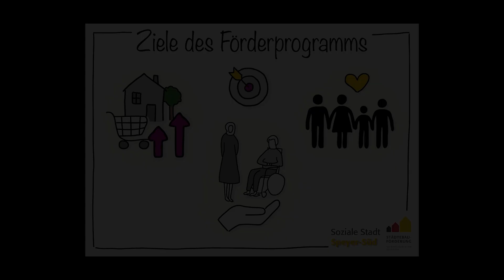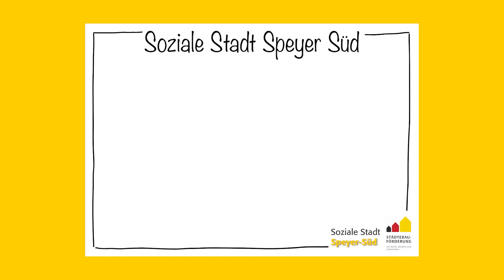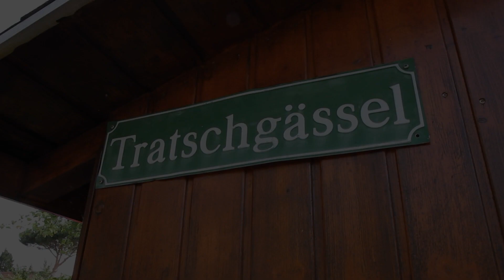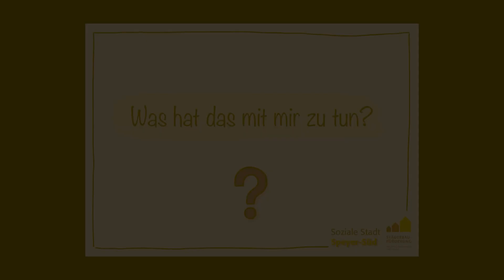Soziale Stadt Speyer-Süd Erklärvideo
Die Stadt Speyer wurde 2018 in das Förderprogramm „Sozialer Zusammenhalt“ (ehemals „Soziale Stadt") von Bund und Land aufgenommen, um den Speyerer Süden positiv zu entwickeln. Mit der Einbindung aller Bewohnerinnen und Bewohner in Speyer-Süd soll das soziale und bauliche Umfeld und die Lebensqualität im Quartier dauerhaft verbessert werden.